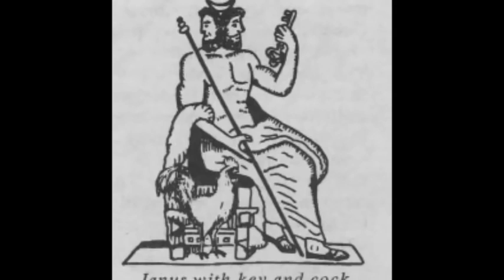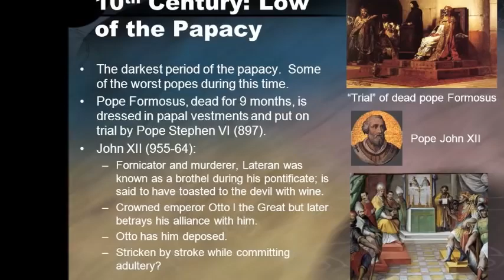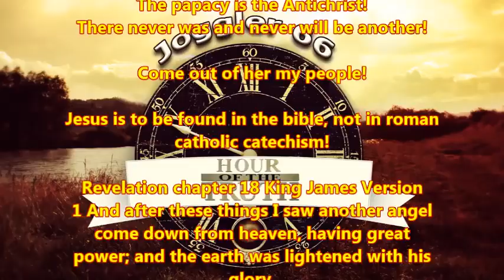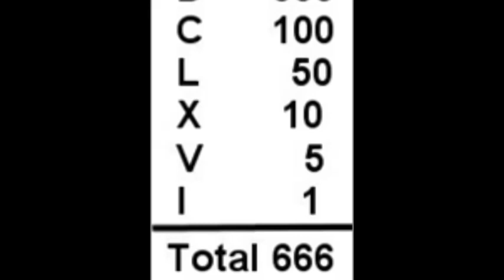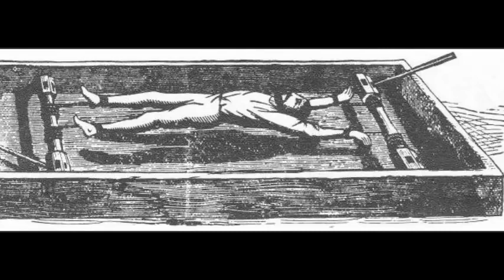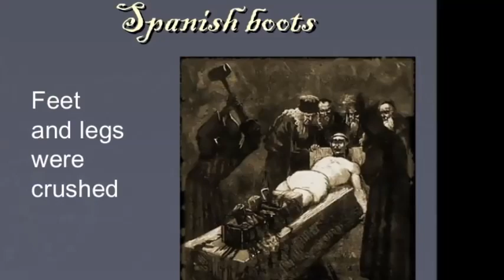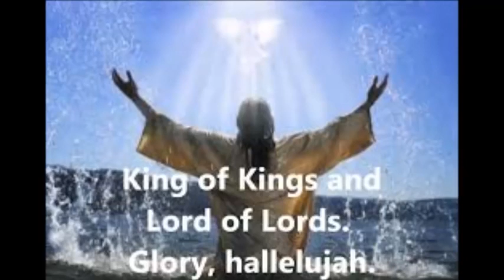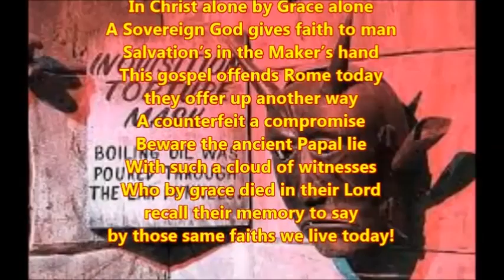Are Popes Infallible The Inhuman Inquisition Babylon Mystery Religion Chapters 13 & 14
This video is made by Joggler66.